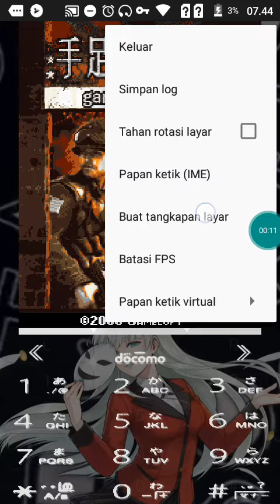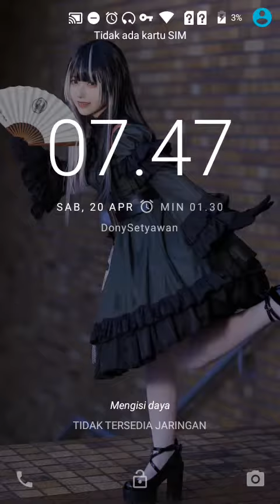Java Game 连2-gameloft - J2me Loader